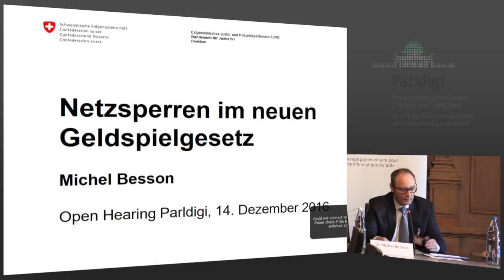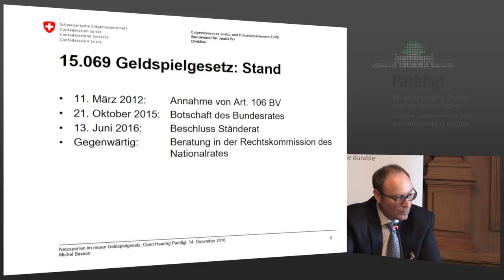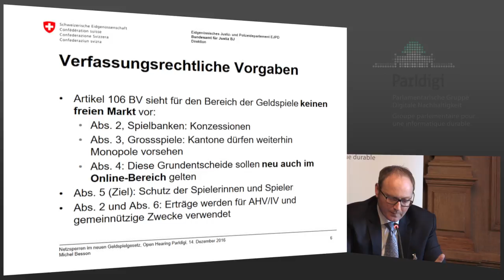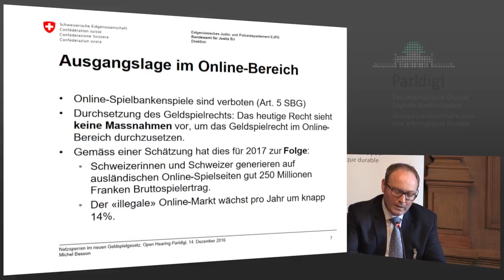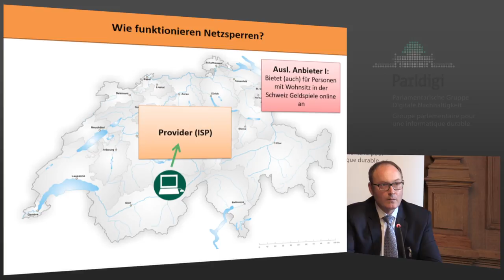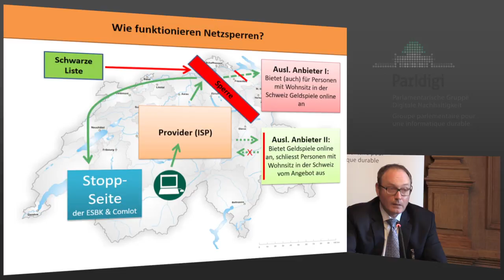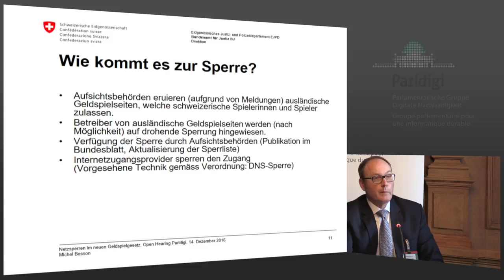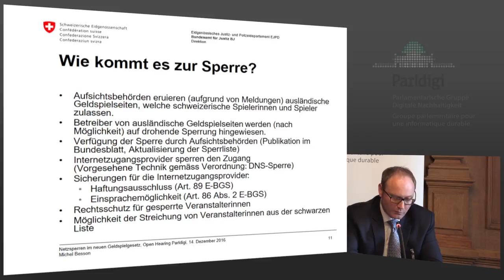Dr. Michel Besson